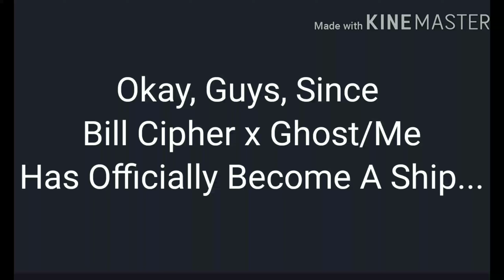So, Should I?